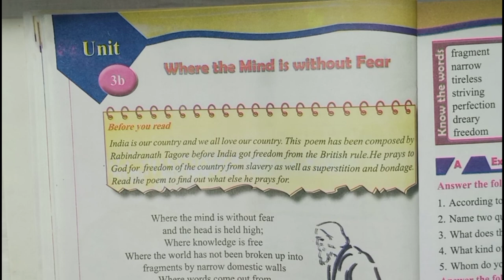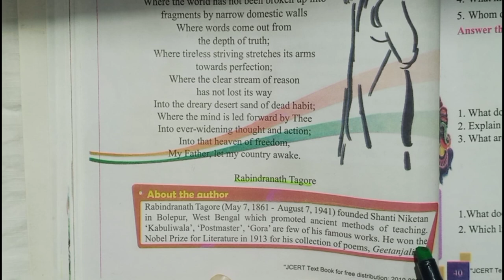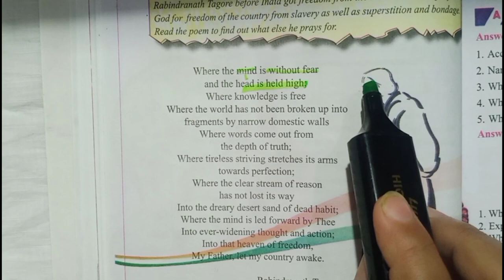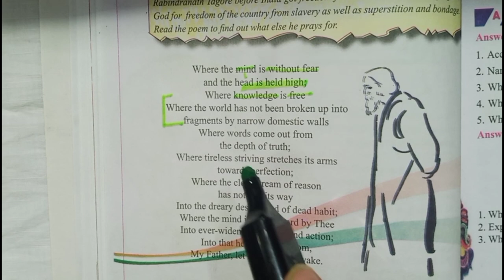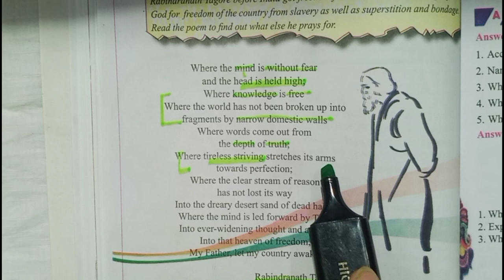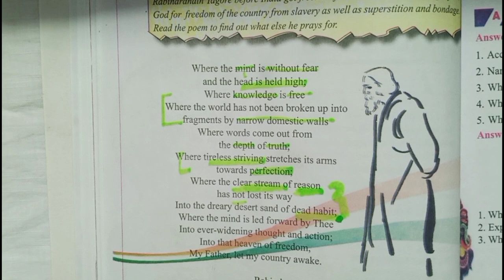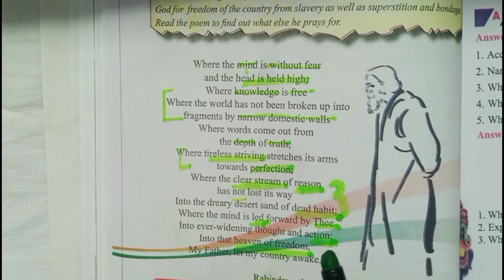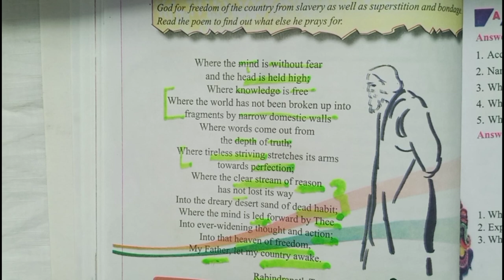' Where the mind is without fear' in hindi Unit 3b from JCERT class 7 english textbook 'Dahlia'